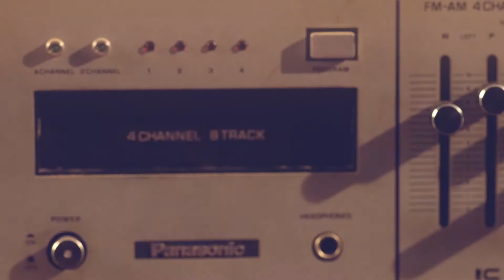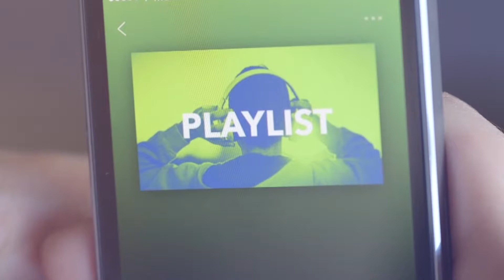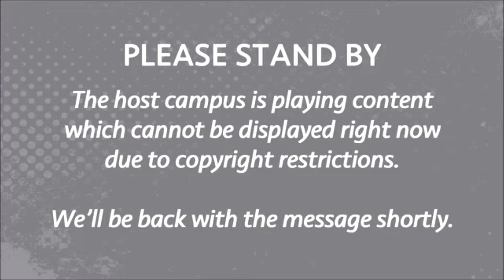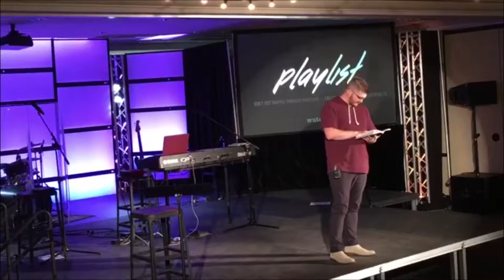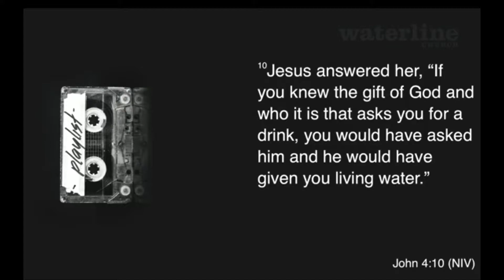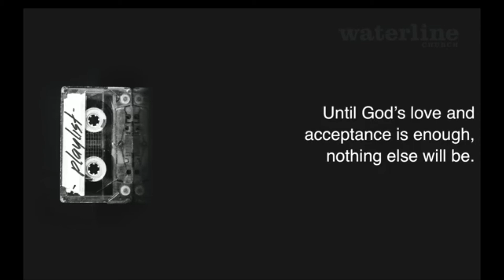Playlist: Shallow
Using the "Shallow" soundtrack from Lady Gaga and Bradley Cooper, along with Jesus' encounter with the woman at the well, guest speaker Joe Deckard describes the void we all have in our lives and explains how we can fill it in a way that transforms our life and gives it meaning and purpose.

Deckard is a church planter who is currently developing the 2nd campus of Waterline Church in Pendleton, IN.  Waterline Church (Fishers, IN) is a missional movement which exists to lead people who are far from God into a fully devoted relationship with Christ.

SCRIPTURES: John 4:1-42, Isaiah 12:3, & Isaiah 55:1